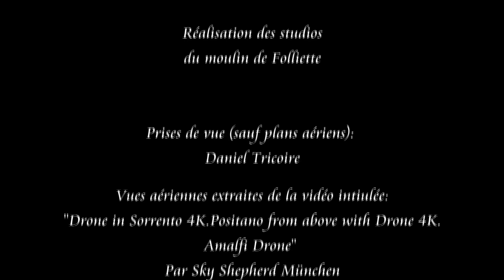Balades sorrentines, de Capri à Amalfi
Reportage commenté d'un voyage de quelques jours sur la péninsule de Sorrente au mois de mai 2017, avec la visite de lieux très renommés comme les villages de la côte amalfitaine,  Positano, Amalfi et Ravello puis la très romantique île de Capri. Si vous avez aimé "Un voyage à Naples", vous aimerez sans doute aussi cette vidéo.